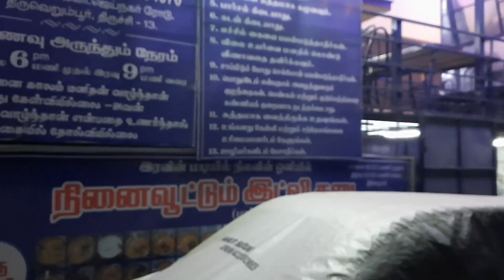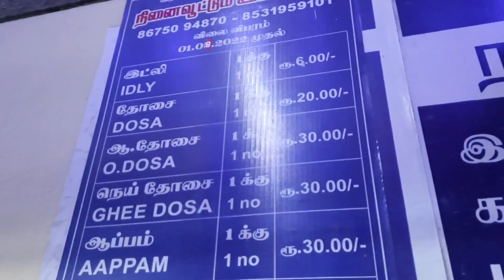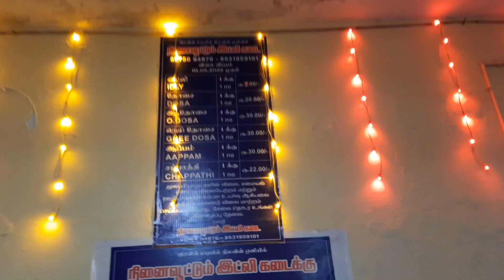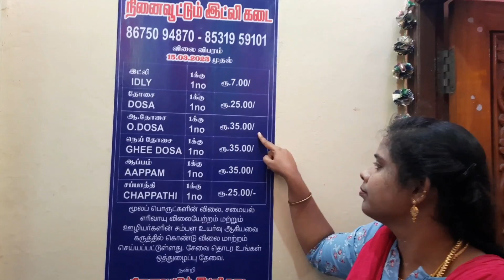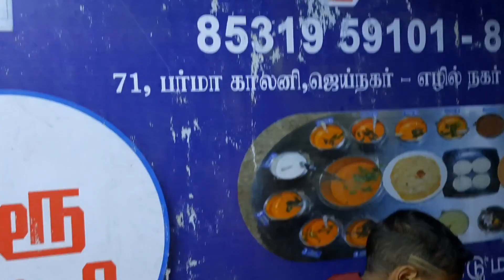திருச்சியை கலக்கும் நினைவூட்டும் இட்லி கடைக்கு போகலாம் வாங்க 🙋‍♀️